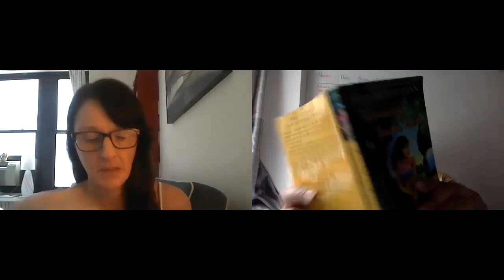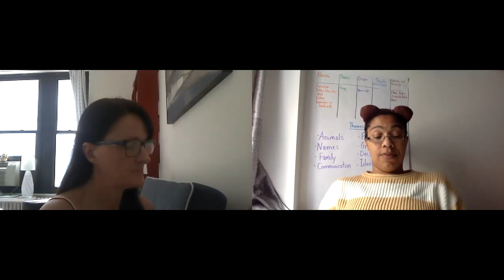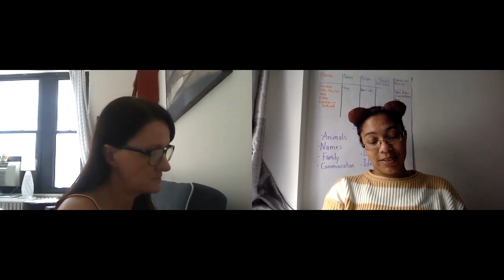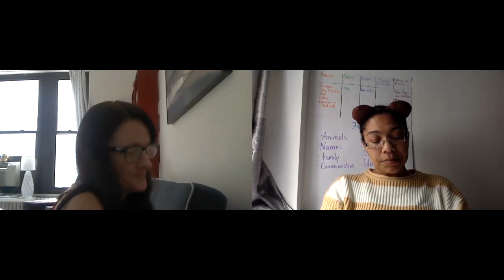Becoming Naomi Leon Chapter 18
A Pride of Lions" is the title of this chapter. If this were a movie we could roll credits. Leon=Lion, pride=family of lions, pride=to be proud of. Work it out people.